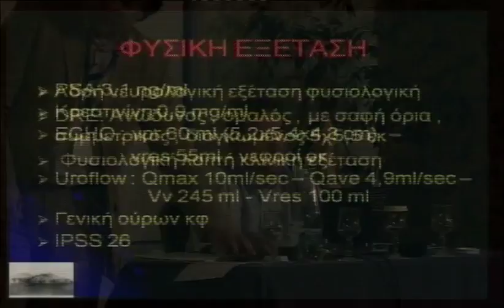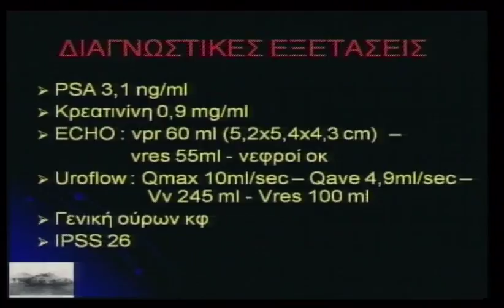4o diadr friday 28 1